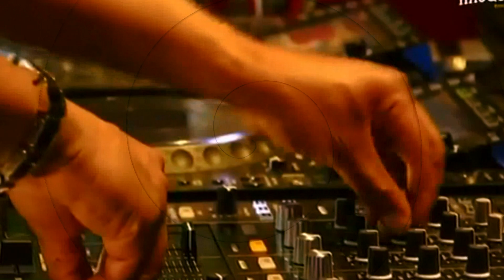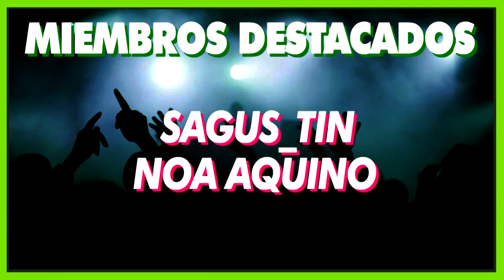GREEN VELVET BIOGRAFIA / SU VIDA / VITAMINADJS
Green Velvet llega al canal de Vitaminadjs con una pequeña reseña de su vida.